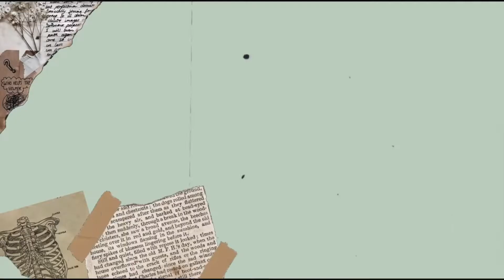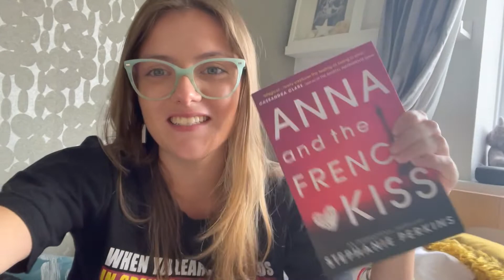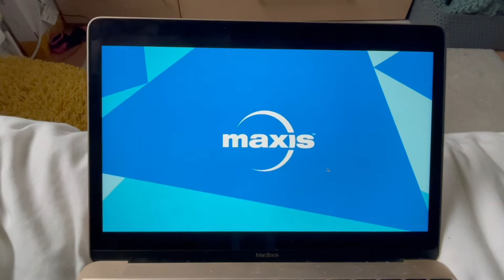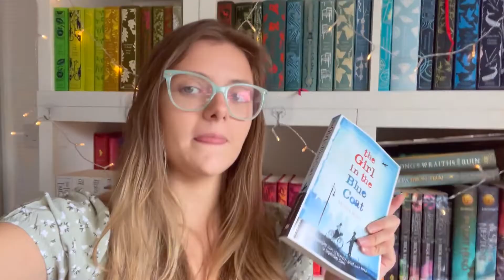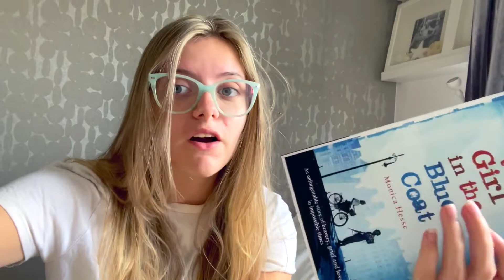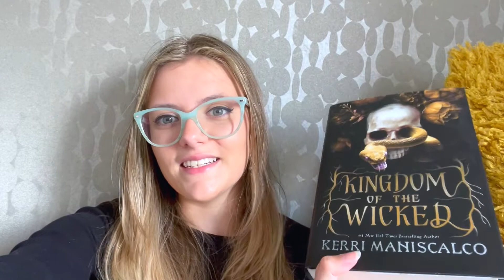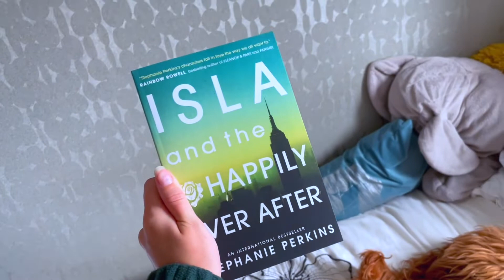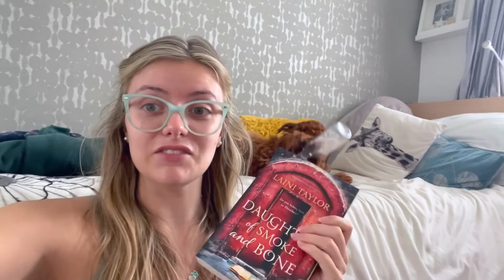Traveling with Books | using books to escape the UK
✧ MORE BELOW

Happy Friday!! This is a reading vlog I've been working on for a little while where I've been using books to travel to places I was supposed to visit on my year abroad that didn't go ahead. I 'traveled' to Amsterdam, Paris, Prague, and Palermo in this reading vlog and it was super fun to branch out and read books I wouldn't normally read.

Books mentioned:
Anna and the French Kiss- Stephanie Perkins
The Girl in the Blue Coat- Monica Hesse
Kingdom of the Wicked- Kerri Maniscalco
Daughter of Smoke and Bone- Laini Taylor